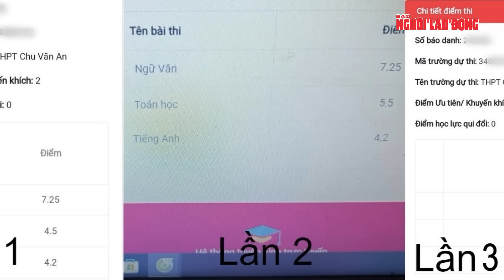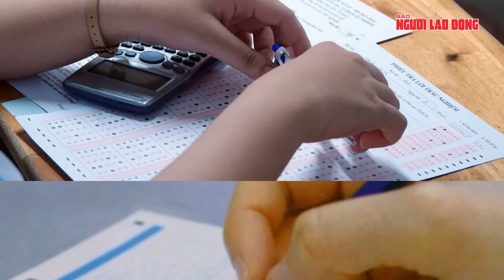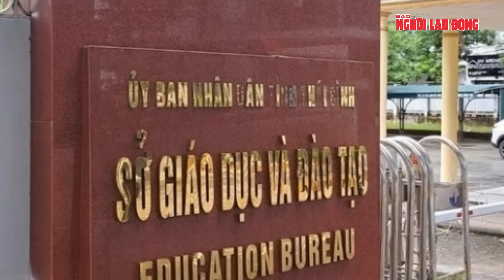Phụ huynh ở Thái Bình phản ánh điểm thi lớp 10 liên tục “nhảy múa” từ đỗ thành trượt | Thời sự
NLĐ | Phụ huynh ở Thái Bình phản ánh điểm thi lớp 10 liên tục “nhảy múa” từ đỗ thành trượt
Ngày 23-8, trên mạng xã hội tiếp tục xôn xao khi một phụ huynh tại Thái Bình đăng tải thông tin về điểm thi môn toán vào lớp 10 của con mình liên tục "nhảy múa" sau mỗi lần tra cứu, từ đỗ sang trượt… Theo đó, bà L.T.Đ. (trú tại TP Thái Bình, tỉnh Thái Bình), mẹ của thí sinh L.K.A, thông tin trên mạng điểm thi vào lớp 10 THPT đợt 1 của con bà các môn Ngữ văn, Toán, tiếng Anh lần lượt là 7,25; 4,5 và 4,2. Đến ngày 20-8 sau khi thanh tra, điểm Toán của con bà Đ. được tăng thêm 1 điểm là 5,5 điểm và vẫn đỗ nguyện vọng 1 vào Trường THPT Chu Văn An.
Tuy nhiên, ngay sáng hôm sau (sáng 21-8), cô giáo chủ nhiệm lớp 9 của học sinh này báo con bị trượt, gia đình vội vào tra lại điểm thi thì tá hỏa khi điểm môn Ngữ văn và tiếng Anh vẫn giữ nguyên nhưng môn Toán tụt 5 điểm, xuống còn 0,5; kéo theo tổng điểm còn 21,7, đồng nghĩa với việc thí sinh L.K.A. bị trượt.
Cùng với thông tin phản ánh, gia đình bà Đ. có cung cấp 3 hình ảnh chụp màn hình thể hiện điểm số của thí sinh thay đổi qua các lần truy cập. Bà Đ. thông tin thêm, thời điểm đi thi vào lớp 10 về, khi so sánh bài làm của mình với đáp án, con bà đã ước chừng môn Toán đạt khoảng 5 điểm.